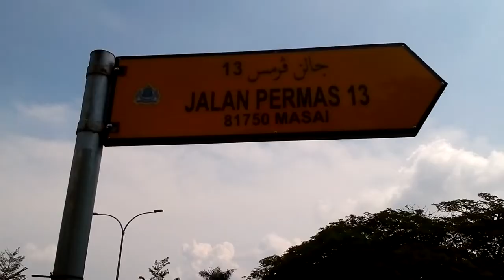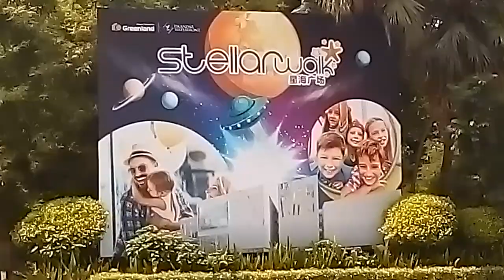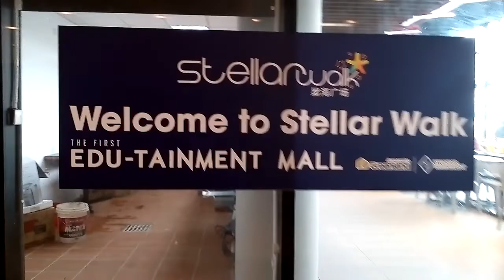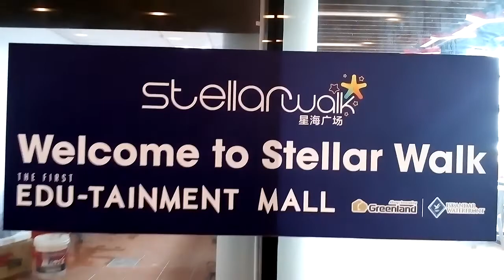Welcome to Art & Craft Festival 26 ~ 28.10.18 Stellar Walk Edutainment Mall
All are welcome, please help to shared . Thank you.

Johor Bahru's market scene:
The best Saiko Cosplay 2018, pop-ups and flea markets for Art & Craft local designers, handmade and beauty wellness.

Our actual location map is as below :
Stellar Walk @ Permas Jaya
Jalan Persiaran Senibong, Bandar Baru Permas Jaya, 81750 Johor Bahru, Johor.

Please feel free to give us a call or drop a message via what's app to us : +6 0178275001 . Thank you.